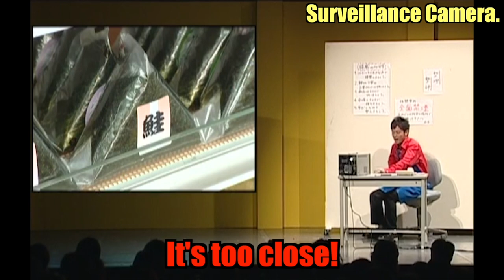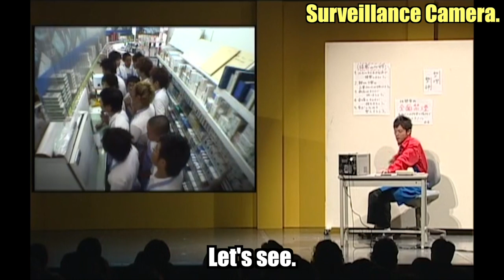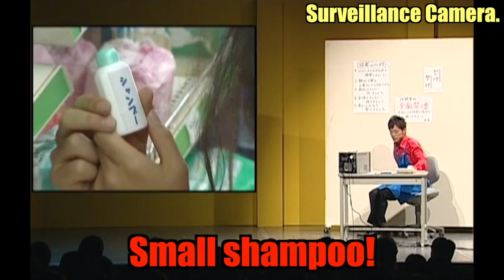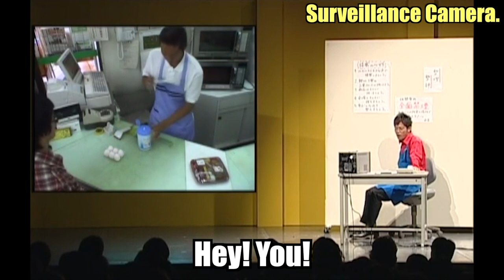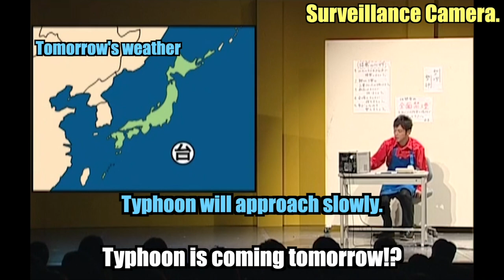Tomonori Jinnai 【A Skit：Surveillance Camera】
Jinnai as a owner of convenience store got notice that there has been shopliftings so he decided to monitor the surveillance cameras.
There is "behind scenes"talk at the end of the video!

A video will be broadcasted every Wednesday, at 20:00!